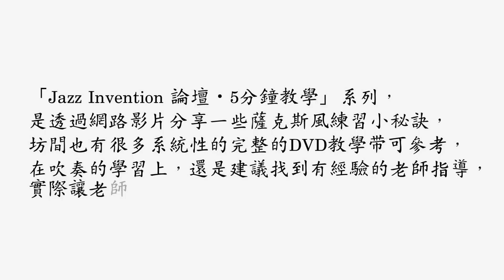「五分鐘薩克斯風教學」第1章‧音色：1-2 「音的顆粒」與「半音向下練習」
Jazz Invention 論壇‧5分鐘薩克斯風教學

第1章‧音色：1-2 「音的顆粒」與「半音向下練習」

"兩個音為一組　半音半音往下　一直吹到最低音為止。"

主講：楊曉恩老師

有任何問題或想法，歡迎到「Jazz Invention 論壇」跟我們分享！